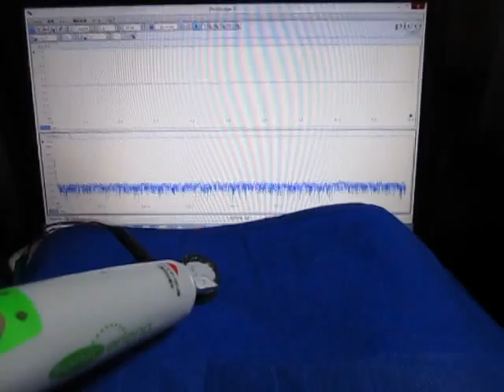超音波制御システム ultrasonic-labo